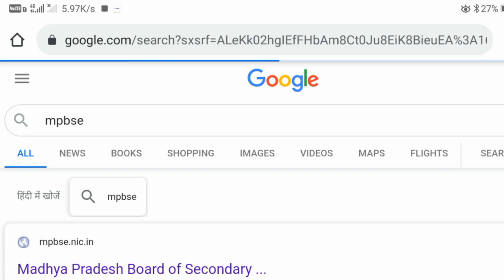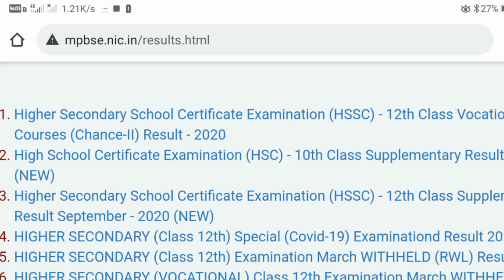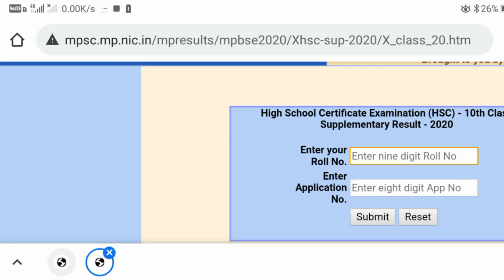mp board 10th supplementary result 2020 : 10th supply ka result kaise dekhen : mpboard result 2020